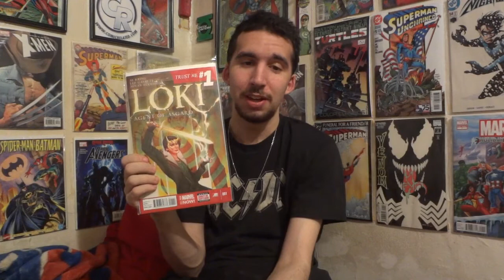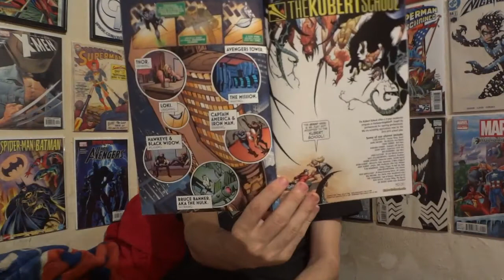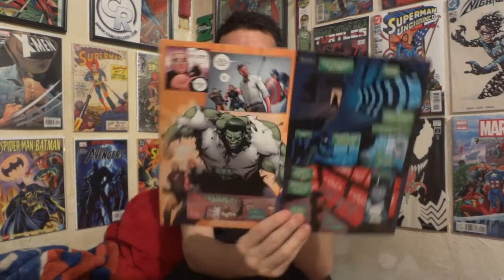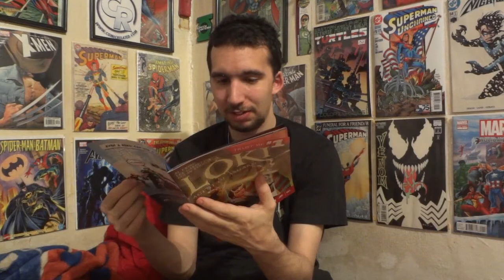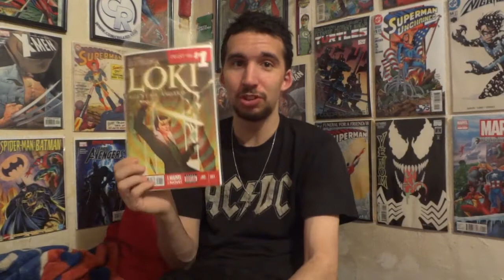Comic Review: Loki Agent of Asgard #1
Mike reviews Loki Agent of Asgard #1.